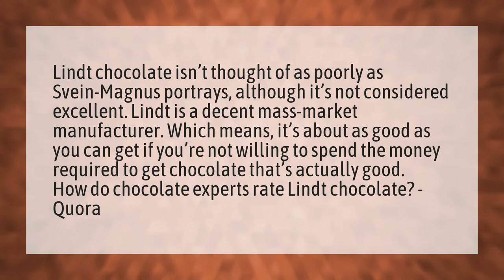Is Lindt chocolate high quality?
Luxury Dark • Is Lindt chocolate high quality?